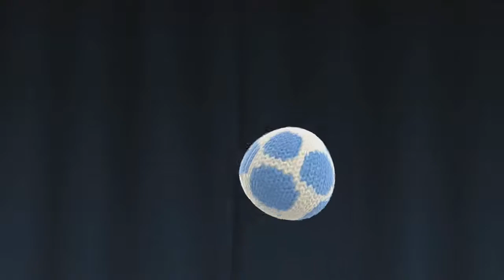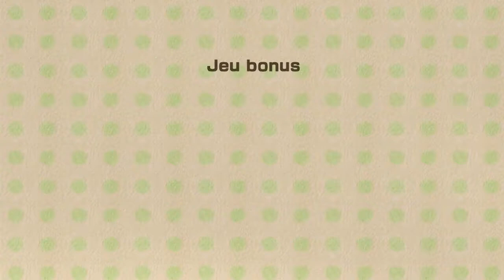[Let's Play] Yoshi's Woolly World - Partie 5 - Dans le désert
Il est maintenant l'heure d'aller dans le désert !